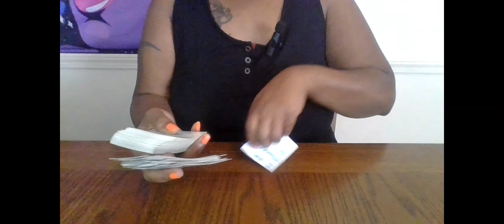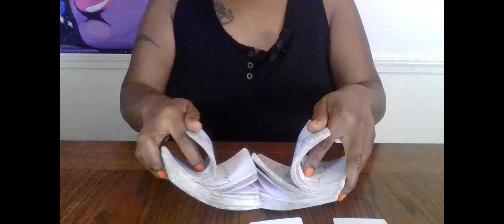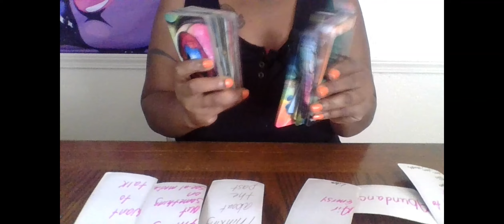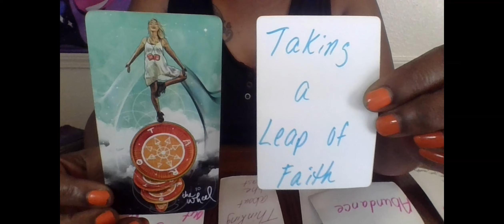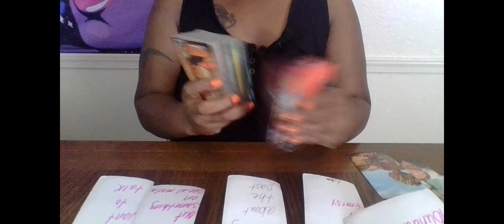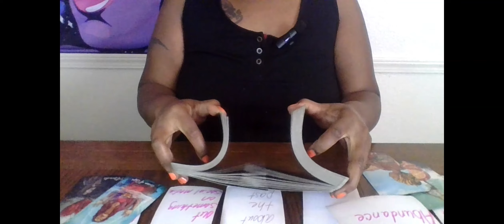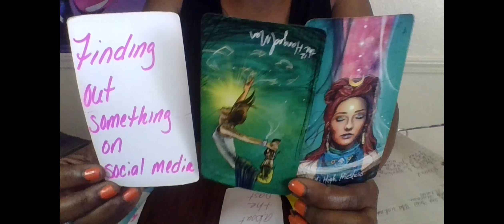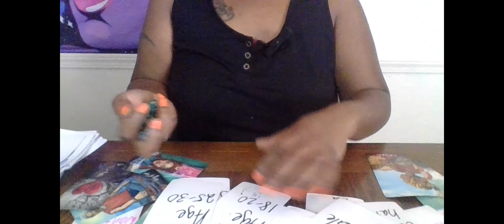SCOPRIO THE ENDING OF THIS 3RD PARTY RELATIONSHIP WILL BE EXPOSED ON SOCIAL MEDIA 4 EVERYONE TO SEE